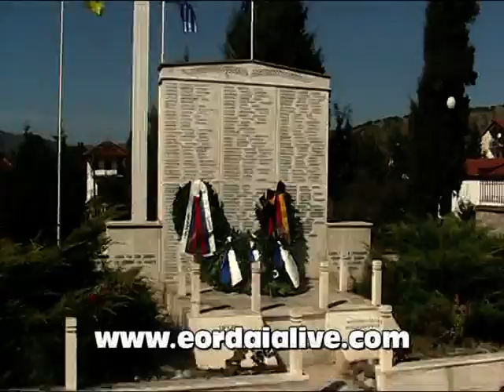eordaialive.com: Eκδηλώσεις μνήμης για τα 74 χρόνια από το ολοκαύτωμα στο Μεσόβουνο Εορδαίας!